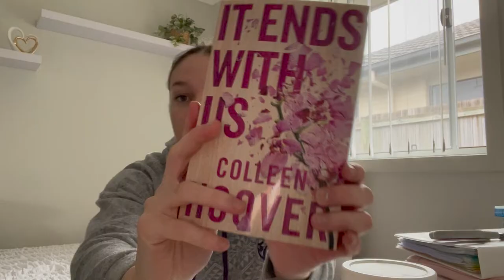WEEKLY VLOG | new hair, selling clothes, car troubles, getting back on track, self care + more!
A lil vlog of the last few weeks in my life. The ups and the downs.

671

☀︎ F A Q ' S ; (as of when this video was uploaded)
- age : 18
- started youtube : april 2019

- camera : iphone 12
- editing software : iMovie (mac version)
- thumbnails : vsco, phonto & picsart
- laptop : macbook pro 2020 (8GB ram, 512GB ssd, 1.4GHz, Intel Graphics)